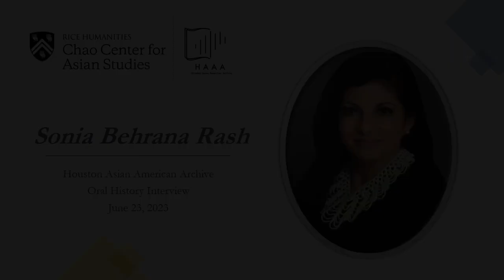Interview with Judge Sonia Rash | Houston Asian American Archive - Oral History Collection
Sonia Behrana Rash is a Fort Bend County Justice of the Peace who has led a life of public service. She was born in Karachi, Pakistan, but her family soon moved to Houston, where she grew up. Later, while earning her bachelor’s degree, she received a presidential award for her contributions to community outreach efforts such as the Coalition for Justice in the Maquiladoras. She received a master’s degree in International Economics and ultimately became an honors graduate of Texas Southern University’s Thurgood Marshall School of Law. After working for a law firm, she opened her own practice, where she worked until becoming elected as Justice of the Peace. Sonia recently received another presidential award and remains committed to serving the community, holding board positions for LULAC and previously NAACP.  She now lives in a lively household in Fort Bend County with her husband and their two young daughters.

In this interview, Sonia discusses her educational path from a rigorous performing arts high school up to law school. She reflects on the role of music in her upbringing and facing impostor syndrome at HSPVA. While she decided to pursue political science instead of music, the same grit that was instilled in her youth carried her through university. She discovered her passion for learning and coupled it with her commitment to making the world a better place through a variety of acts of service and extracurricular roles which she discusses. Recounting the taxing election campaign for Justice of the Peace, she addresses discrimination she faced within the South Asian community. This interview also covers the roles and responsibilities of a Justice of the Peace, Sonia’s advice for aspiring public servants, and the joys she finds in her career and her family.

Interviewee: Sonia Rash
Interviewer: Rita Ajit
Interview Date: June 23, 2023
Transcribed by: Rita Ajit
Reviewed by: Teresa Chin, Daniel Cho
Track Time: 51:59

This interview was conducted through Zoom.

This recording and transcript form part of a collection of oral history interviews conducted by the Chao Center for Asian Studies at Rice University.